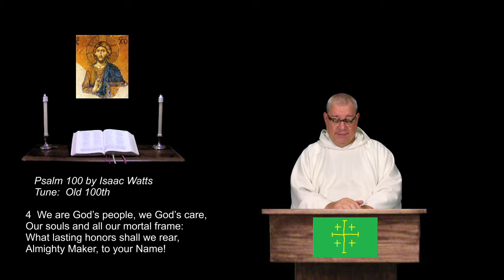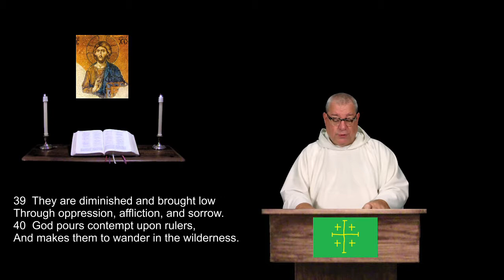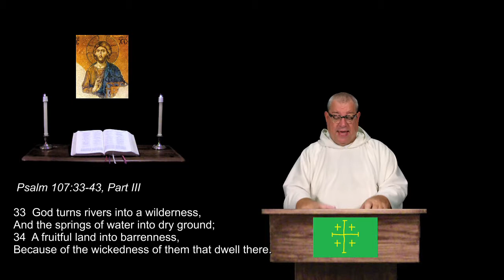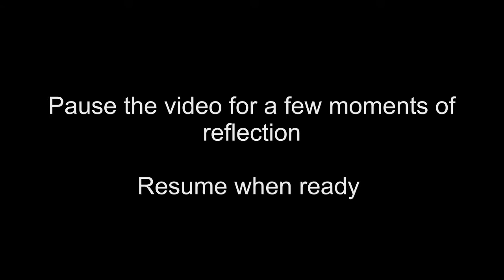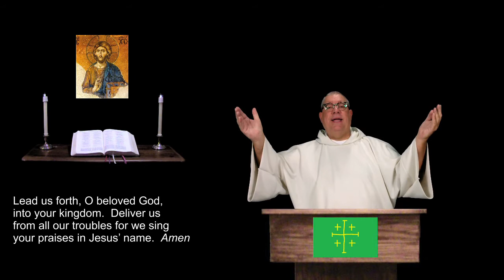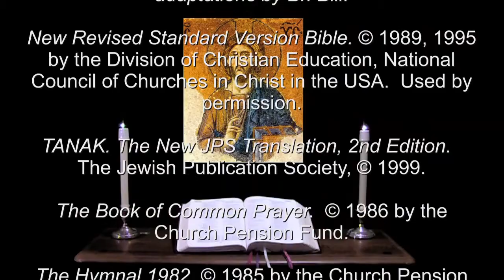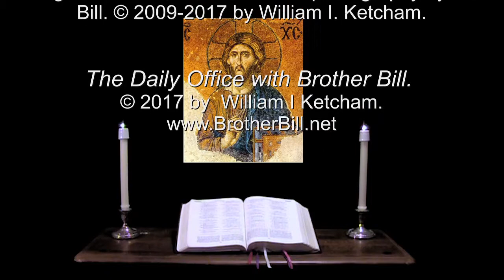19 Aug 2017 Saturday Morning Prayer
Psalm 107:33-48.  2 Samuel 16:1-23.  A brief inclusive language version of the Daily Office, (Liturgy of the Hours) for Christians of all denominations.